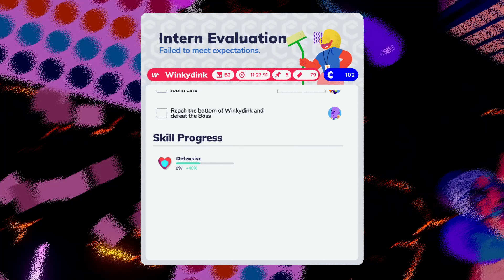Tappi Can't Catch a Break (GU Part 5)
Ps - I know it was a grand total of one day for me to butcher their voices and I apologize but it was just an off moment for some reason to record and this games auto saves quite frequently so I couldn't redo it. Next one I'll do my best to make sure I'm warmed up enough to do it some justice.